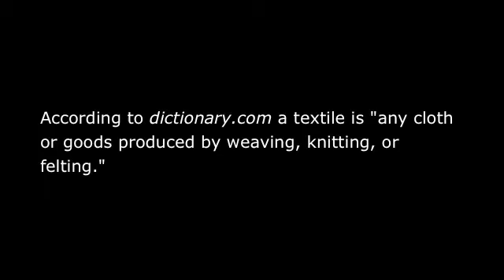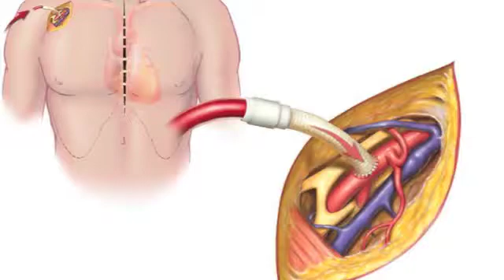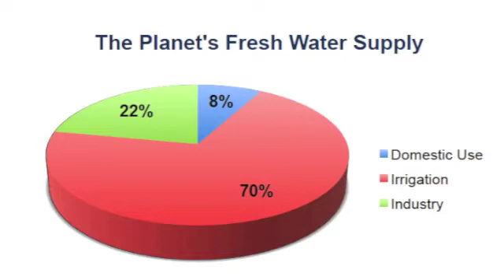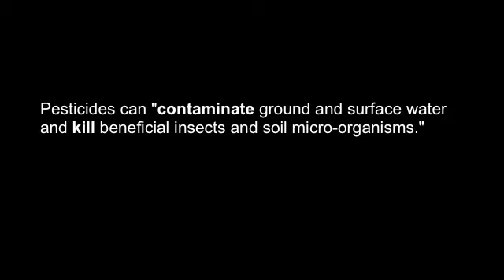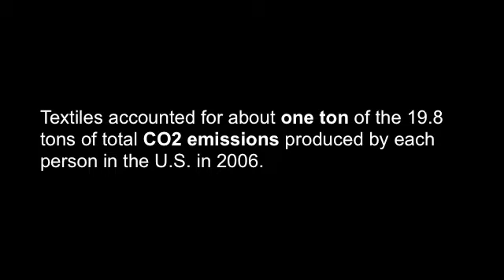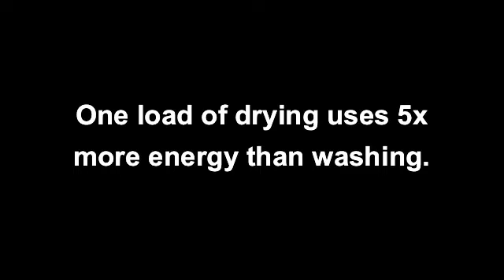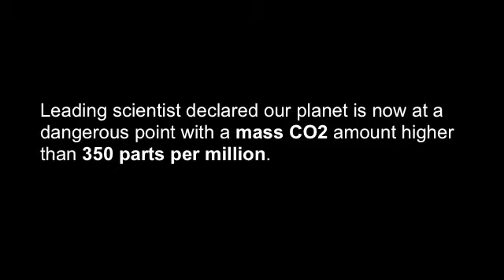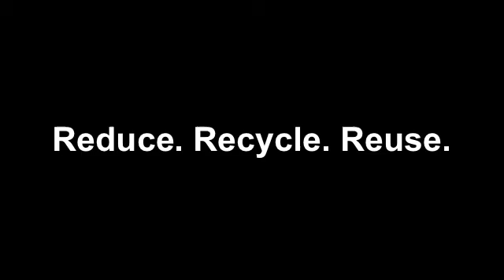Impact of Textiles on the Environment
Agriculutre project